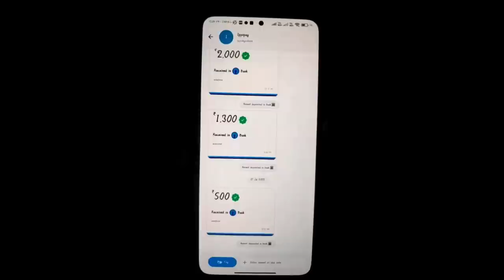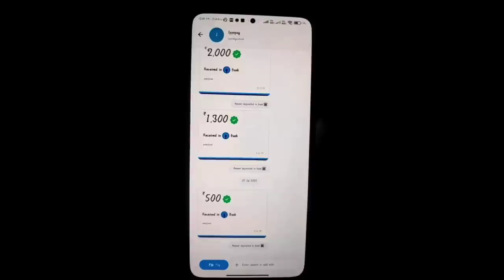Vampires ఉండే Island లో ఇరుక్కుపోయిన మనుషులు తప్పించుకున్నారా లేదా?|Nirvan Island:The Last 47 Days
🎁 The most trusted Earn APP , earning daily ₹2000,,,per week ₹20000-₹40000

🎁 అత్యంత విశ్వసనీయమైన ఎర్న్ APP, ప్రతిరోజూ ₹2000,,, వారానికి ₹20000-₹40000 సంపాదిస్తుంది
✅ డౌన్‌లోడ్ బోనస్: 41 రూపాయలు
✅ 3 వ్యక్తులను సిఫార్సు చేయండి - ₹80+ ₹90+ ₹100

Nirvana island  is a Japanese manga series by Kōji Matsumoto. It was adapted into a live action film in 2010 It also spawned two sequel series.

IMDB:5.3
Google Users:76%

PLOT:This movie starts with an overview of the Higanjima backstory, with wartime experiments and a group of kids going to the island, but the recap probably doesn’t explain much to the uninitiated. We get a brief animated water giant and then we see Kato washed up on a beach  a victim of the giant. He walks through the island, until exhausted and parched, when he finally comes across a village. He tries to get water from the well, but the bucket has a hand in He enters a building and calls out, he hears someone and, turning around, sees a man in a barrel, his head out and spigots clearly used to tap his blood. Kato looks around the corner and sees two men gnawing on limbs, their fangs obvious. Kato backs away but they have seen him, indeed a stream of vampires come for him. He runs out of the building and finds himself surrounded by the grey clad bloodsuckers Suddenly a swordsman leaps in to his rescue.

Cast: Hideo Ishiguro – Akira
Dai Watanabe – Atsushi
Miori Takimoto – Yuki
Tomohisa Yuge – Ken-chan
Osamu Adachi – Nishiyama
Asami Mizukawa – Rei
Koji Yamamoto – Miyabi